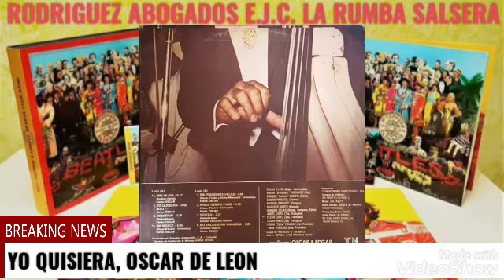SALSA BRAVA Y DURA PARA CONOCEDORES. RODRIGUEZ ABOGADOS E.J.C. DAVID RODRIGUEZ CABARCAS(2)